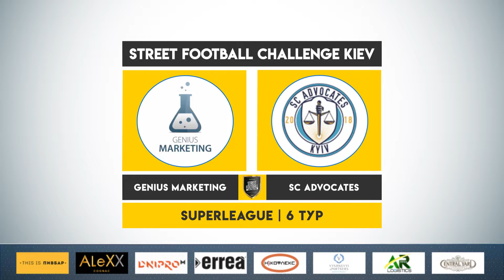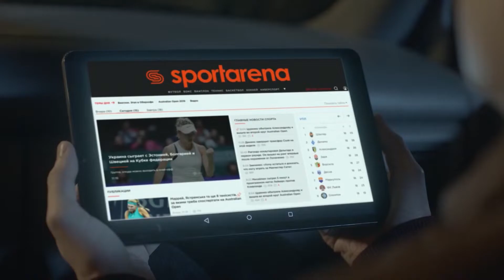Обзор матча | 2. GENIUS MARKETING - SC ADVOCATES SFCK Street Football Challenge Kiev